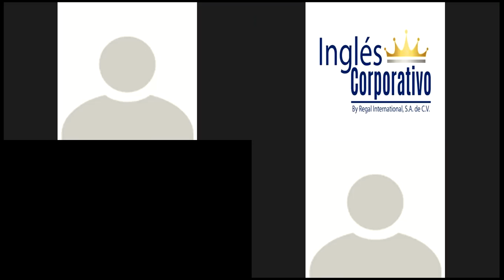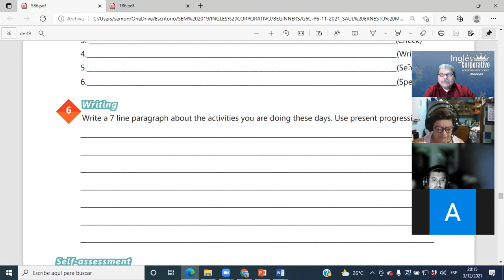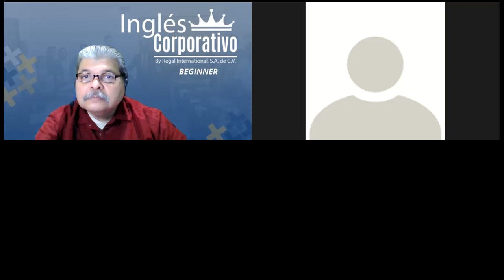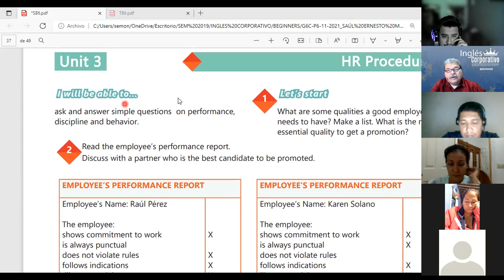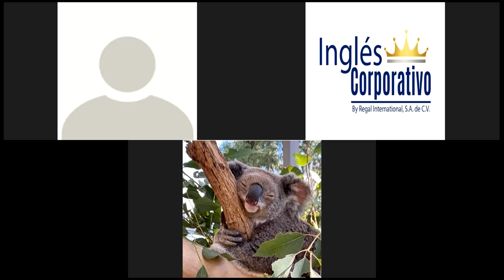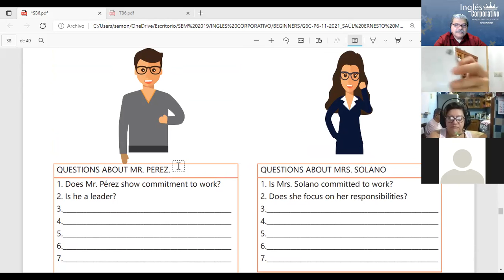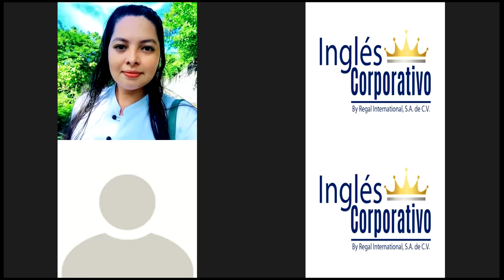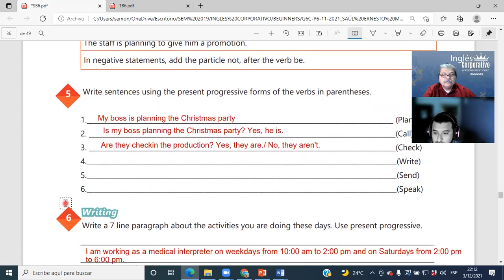Ingles Corporativo-Videoconferencia #15 THE VERB BE IN THE PAST (YES NO QUESTIONS)